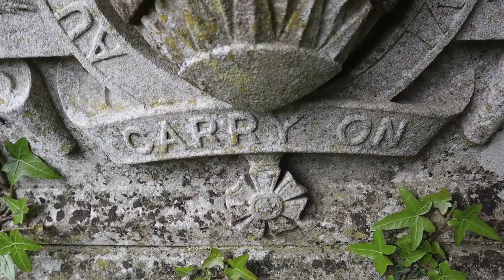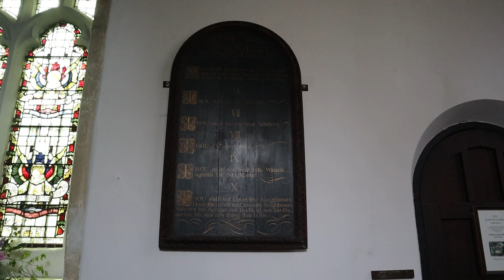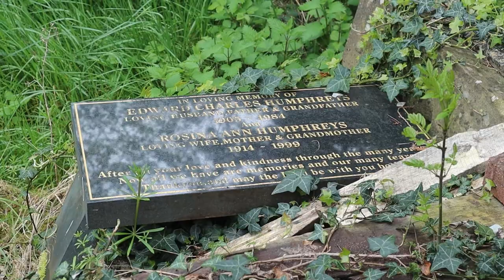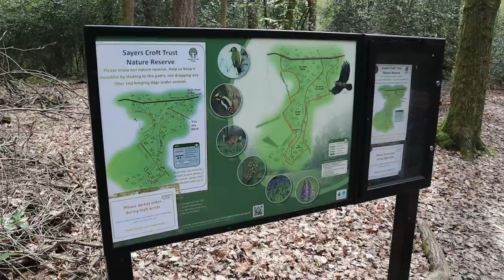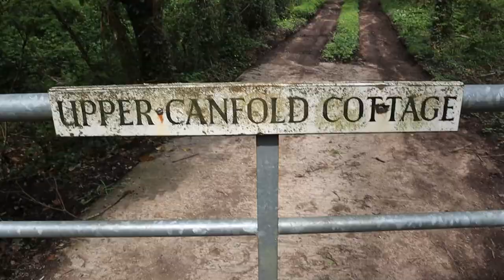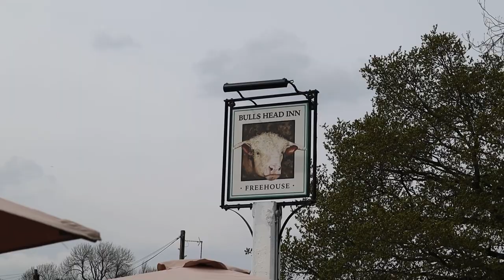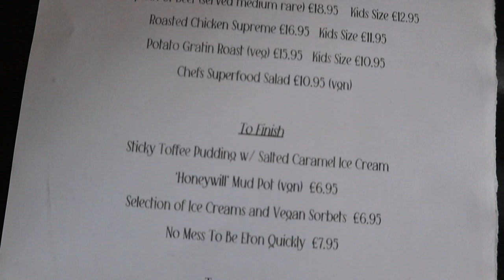A Rather Muddy Walk Around EWHURST with KEVIN’S RAMBLES!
I am in Ewhurst in the Surrey Hills to lead a Walk for ‘Kevin’s Ramble’s’ Group around the surrounding Countryside and Woodland. We visit The Grade 1 Listed Church of St Peter and St Paul, walk pass Farms and Brooks before having to navigate a long stretch of incredibly Muddy Paths! A few of us rounded off the Day with a lovely Sunday Lunch was at the Bulls Head Inn within the Village.

.Recorded: Sunday 30th April 2023
EQUIPMENT:
Canon E0S M50
GoPro HERO11 Black:
GoPro HERO8 Black:
MICROPHONE:
RØDE Video Mic GO